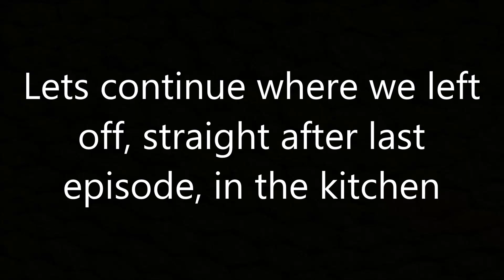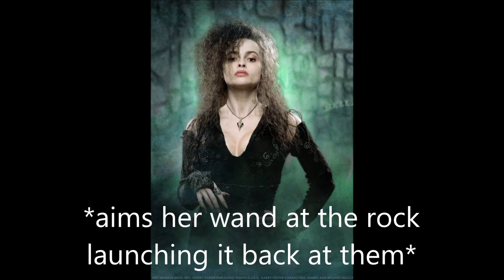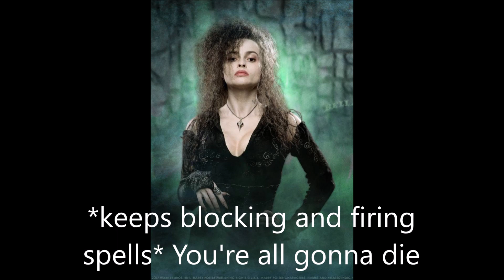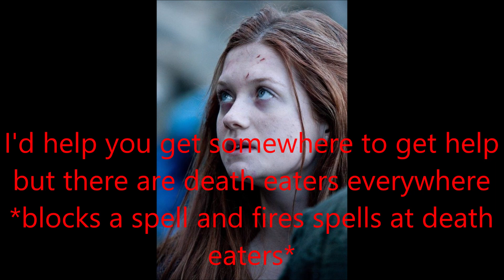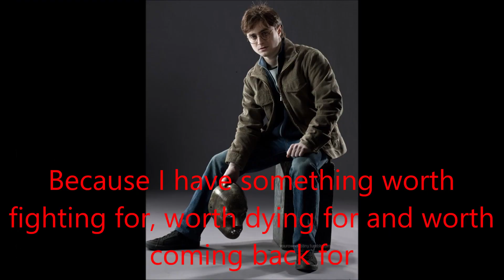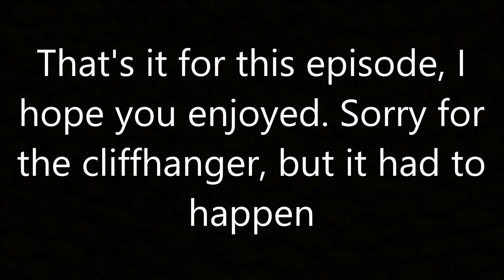Harry Potter - The Dual Life #71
It's coming to a close